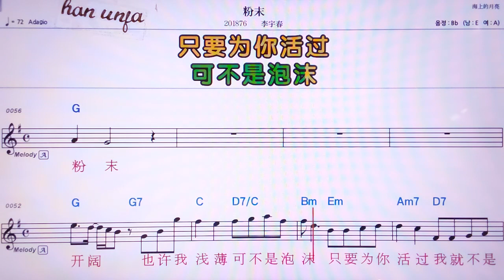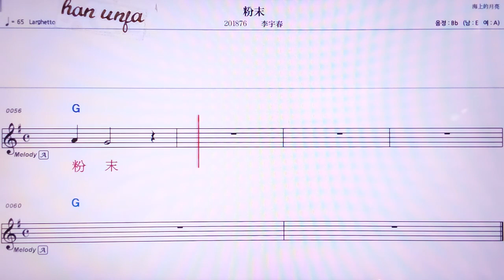💖 펀워/짱싸오한 👍MR,노래방, 가라오케, 악보, 코드, 가사 ,Karaoke,반주